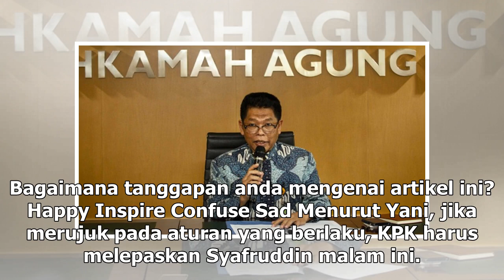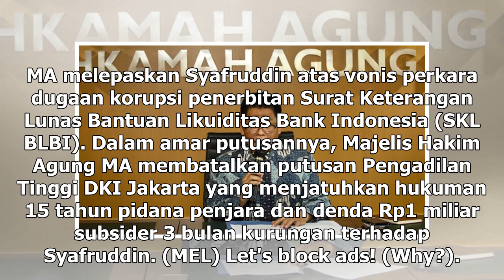Suara Media | Tim Hukum Minta KPK Segera Bebaskan Syafruddin